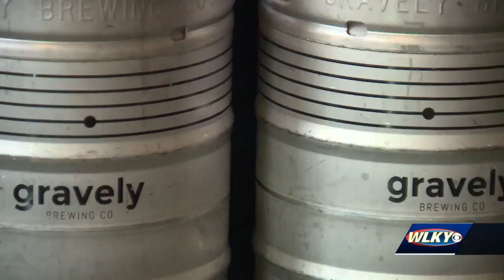Kentucky State Fair announces new 'BEERFEST' for 2023, partial concert lineup